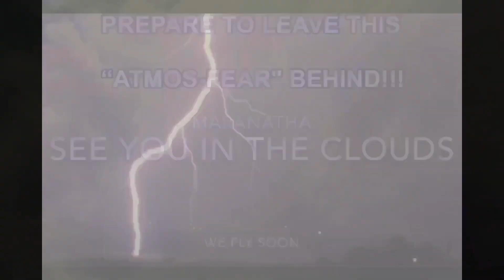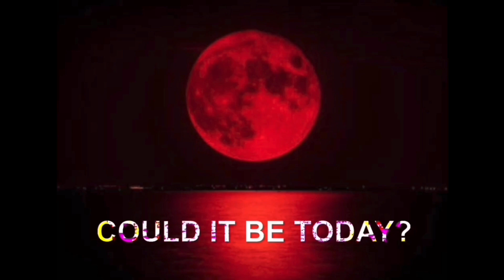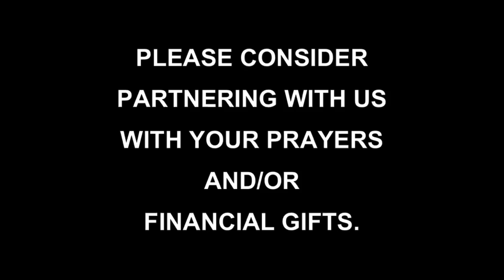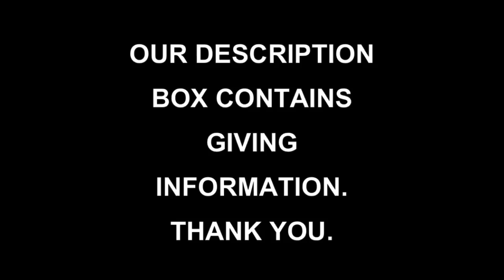COMING TO A TOWN NEAR YOU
We no longer have PayPal but we do have a few alternative ways of sending a donation. God bless you and thank you so much.

THE GOSPEL:
1. Moreover, brethren, I declare unto you the gospel which I preached unto you, which also ye have received, and wherein ye stand;
2. by which also ye are saved, if ye keep in memory what I preached unto you, unless ye have believed in vain.
3. For I delivered unto you first of all that which I also received, how that Christ died for our sins according to the scriptures;
4. and that he was buried, and that he rose again the third day according to the scriptures:”